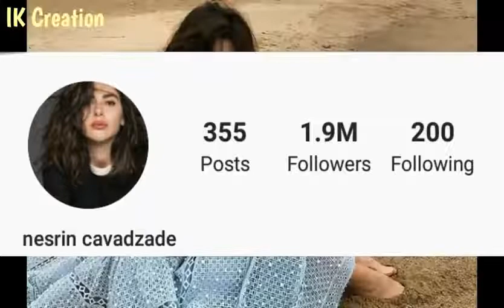Nesrin Cavadzade (Turkish Actress) Lifestyle 2022 || NetWorth | Age | Income | Height | Biography